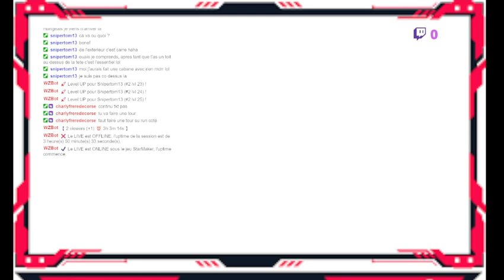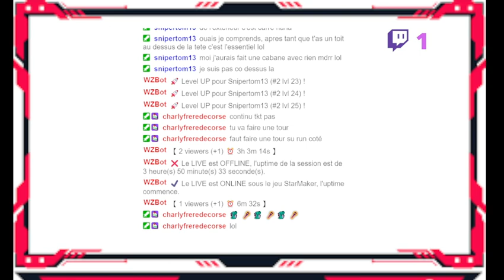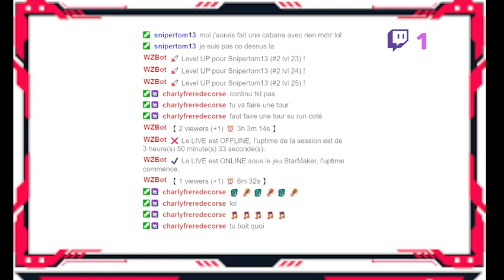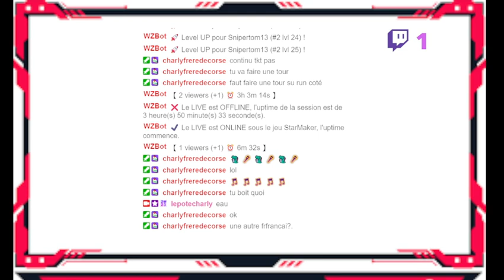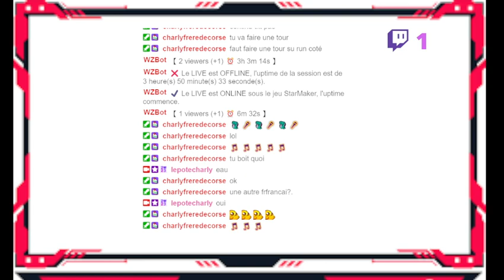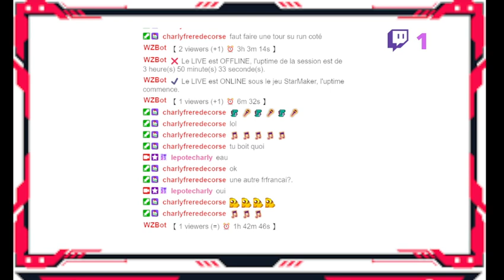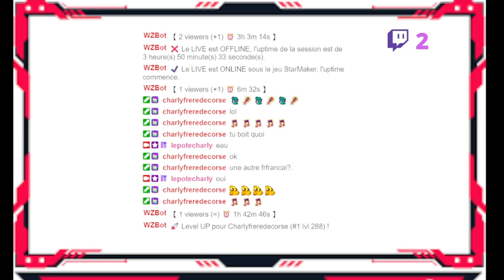✅ FR ENG 🎤 : Karaoké sur Star Maker